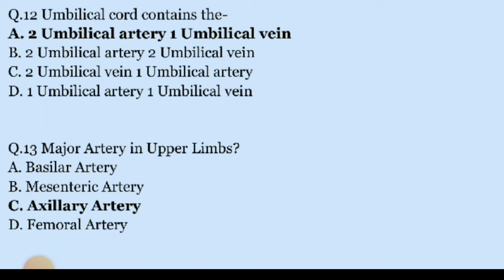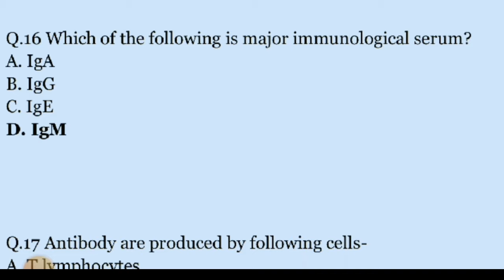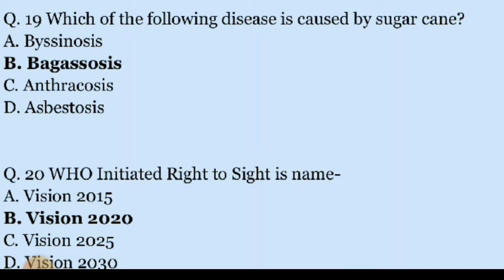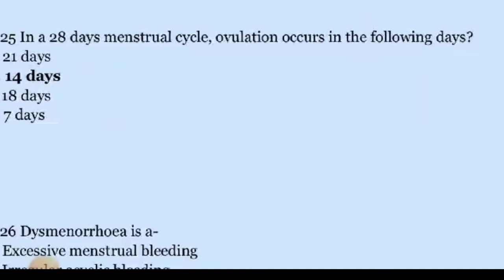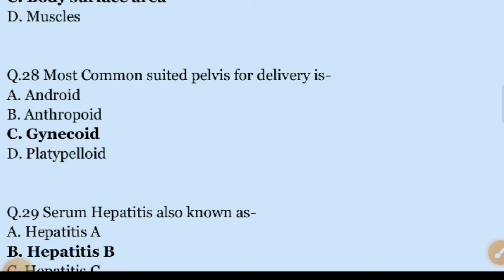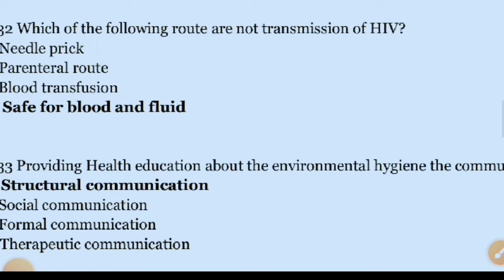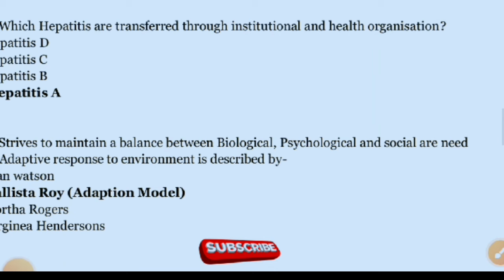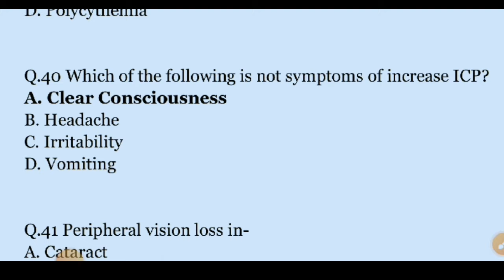Important questions and answers for ESIC, AIIMS,RRB, DSSSB NURSING OFFICER EXAM|imp nursing mcqs